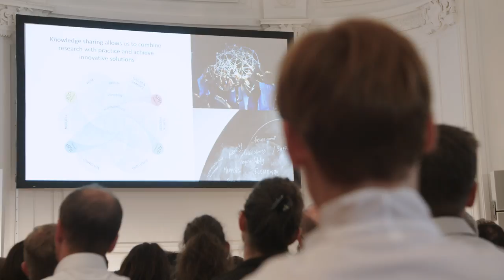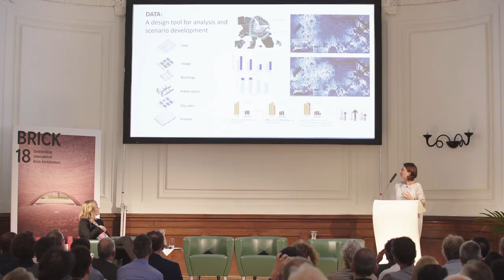Astrid Piber about Future and Design at the Wienerberger Brick Award Symposium 2018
The architecture symposium at the Wienerberger Brick Award 2018 focused on current and future design challenges and opportunities of our urban environment.